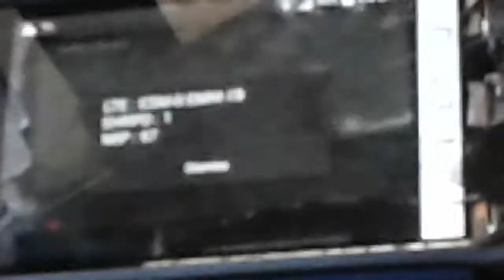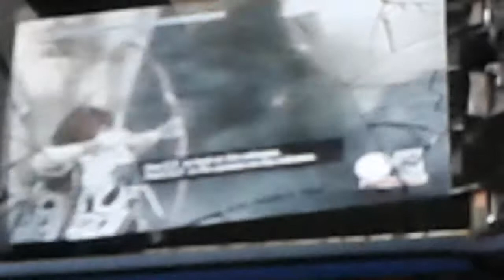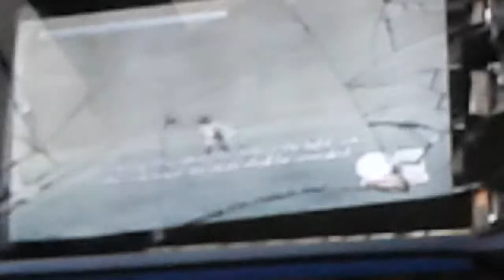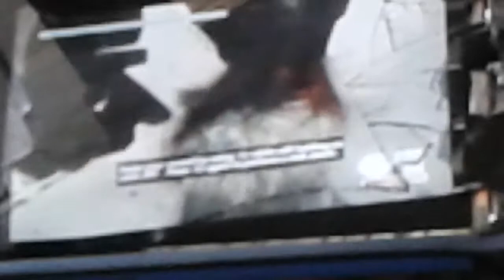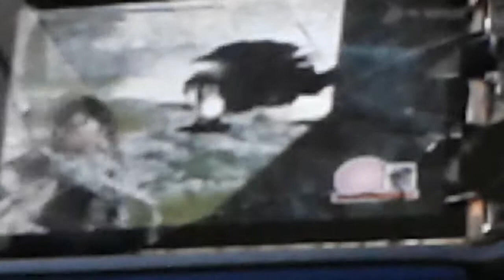Top 16 shadow of the colossus bosses pt2